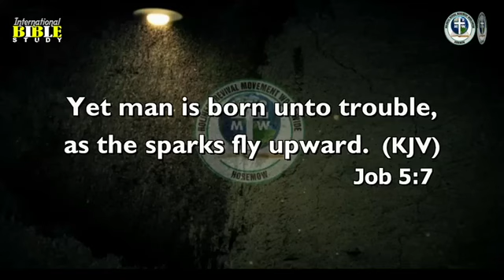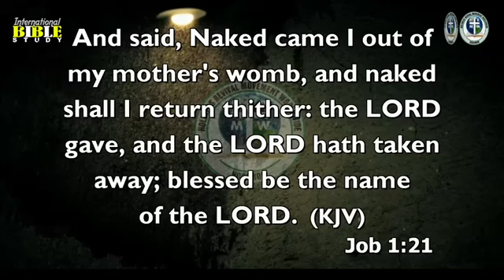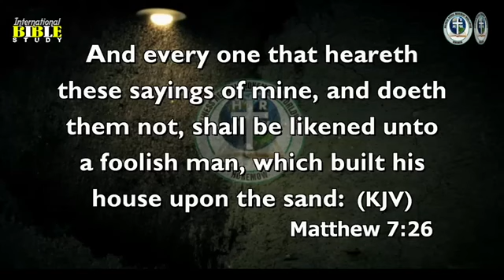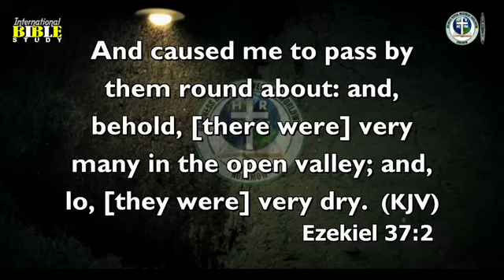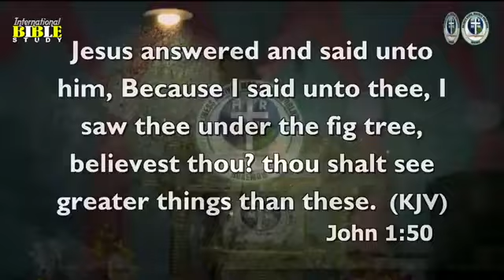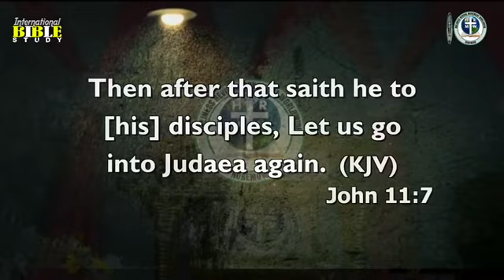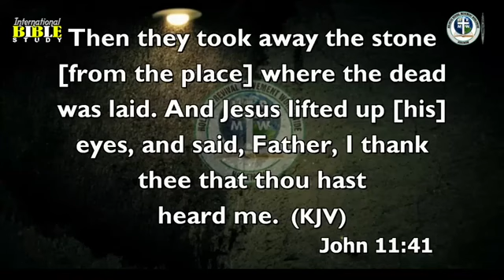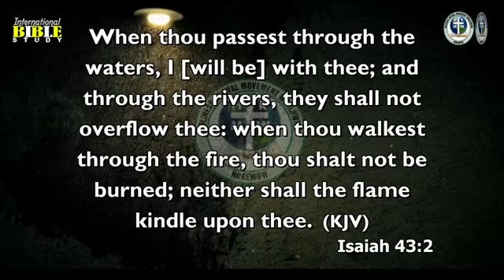WINNING ATTITUDE IN TIMES OF CRISIS By Pastor Paul Rika